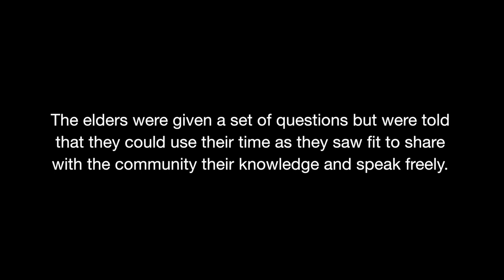VOICE FOR OUR ELDERS trailer 1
The footage for this video was taken February 15th - 17th 2018 in an attempt to preserve the knowledge of my community of James Smith Cree Nation and will serve as an example of the work that will be made as a digital archive and published in the hope of the youth of James Smith watching and listening to the history of our community and our people.